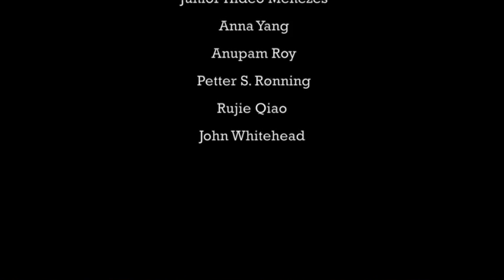Community London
This is a short film of interviews within a student community at Goldsmiths University. The interviews attempt to capture the positive and negative aspects of living in London. The film focuses on the issues surrounding sharing a flat with twenty people from many different backgrounds who share many different cultural identities and ideological beliefs, which highlight the diversity that the creative arts sector brings to Britain.

The flat at Batavia Mews in London houses people from many cultural  and ethnic backgrounds and shows both the good and bad sides of life in London. Its main theme highlights the issues that bring a small community together and how diversity can make a group stronger. The group interviews show a plethora of different ideas and thoughts around Living Together in London, while the B-roll footage focuses on the shared experiences that have brought this group closer together.